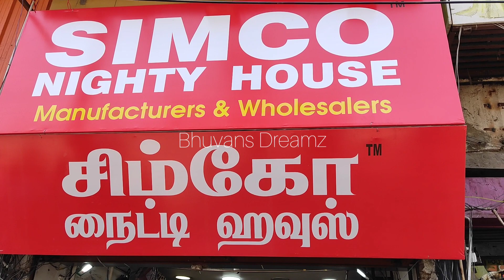SIMCO Bag collection.Budget friendly Bags@affordable price.all types, scl,college,office&Travel Bags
Simco nighty house
townhall
near pothys
oppo to hotel aaryas
coimbatore
Tamilnadu